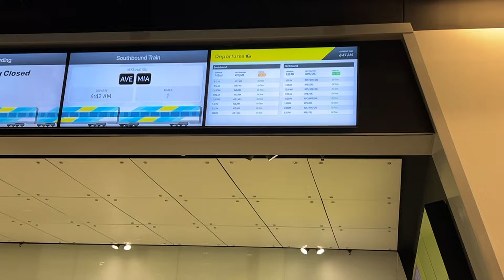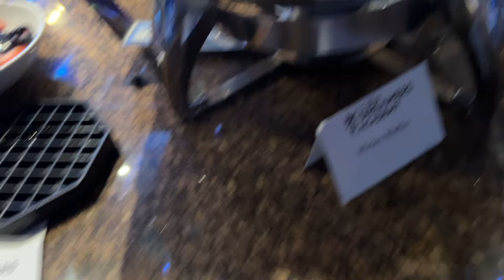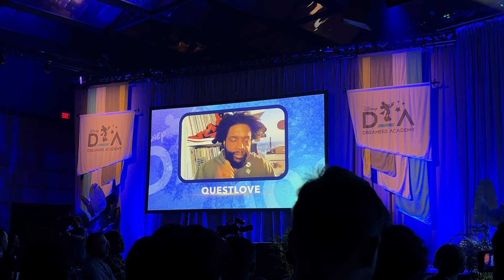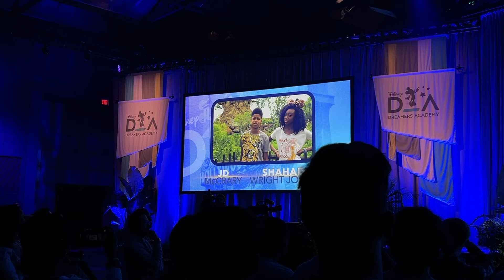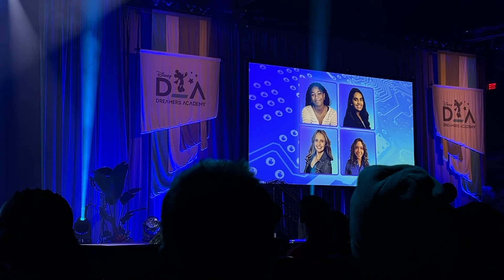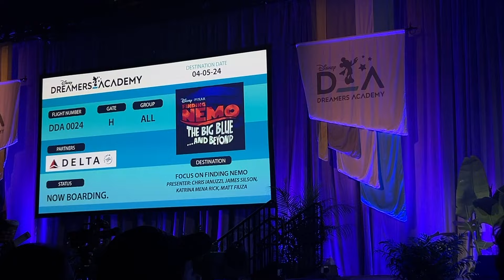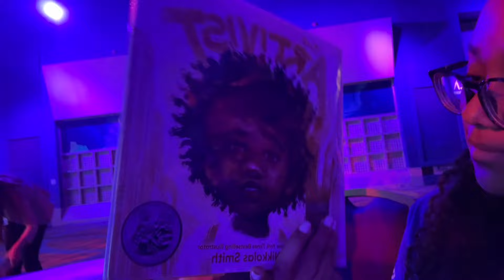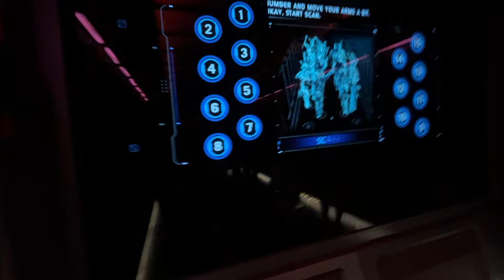Disney Dreamers Academy 2024 VLOG!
Come with me to the week-long 2024 Disney Dreamers Academy Conference at Walt Disney World Resort, Orlando!! Thank you so much @DisneyParks @Disney and @disneydreamersacademy for having me as a Classof2024 Disney Dreamer!